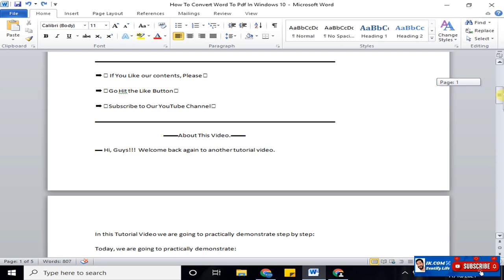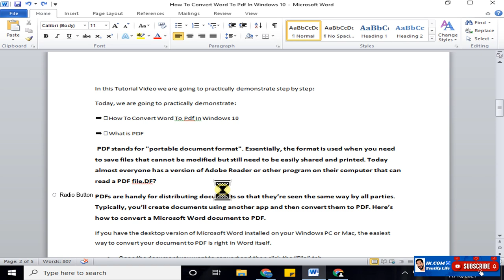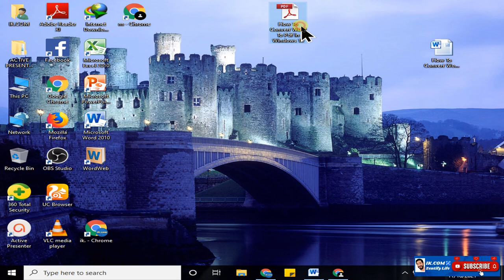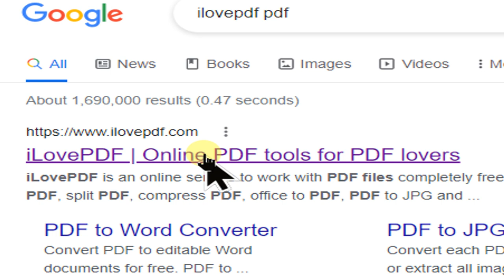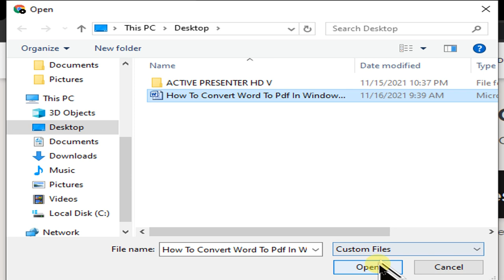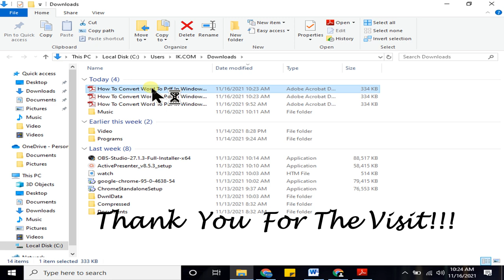How To Convert WORD to PDF In Windows (Works 100%)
➡️How To Convert WORD to PDF In Windows (Easy Way)
 In this video tutorial video we shall step by step demonstrate:  How to insert a Table of Contents in Word
➡ Steps on How To Convert Word To Pdf In Windows
1. Open the document you want to convert and then click the “File” tab.
2. On the backstage screen, select “Save As” from the list on the left.
3. Choose "Save As" from the panel on the left side of the screen
4. Next, from the Save As screen, select where you would like the PDF to be saved (OneDrive, This PC, a particular folder, or wherever).
5. Choose where to save the converted PDF
6. Click the dropdown arrow on the right side of the “Save As Type” box and select “PDF (*.pdf)” from the dropdown menu.
7. Choose "PDF .pdf" from the drop-down menu
8. If you want to, you can change the filename at this time. When you’re ready, click the “Save” button.
9. Change the name of the file (if you wish) and then click the "Save" button
10. After saving the PDF, you’ll be returned to your Word document, and the new PDF will open automatically in your default PDF viewer.
In this Tutorial Video we are going to practically demonstrate step by step:
Today, we are going to practically demonstrate:
➡️What is PDF
 PDF stands for "portable document format". Essentially, the format is used when you need to save files that cannot be modified but still need to be easily shared and printed. Today almost everyone has a version of Adobe Reader or other program on their computer that can read a PDF file.             ▬▬▬▬▬▬▬▬▬▬▬▬▬▬▬▬▬▬▬▬▬▬▬▬▬▬▬▬▬▬▬▬▬
▬1. 00:00 ▬ Intro - How To Convert WORD to PDF In Windows (Easy Way)
▬3. 00:45 ▬ What is PDF
▬4. 02:20 ▬ Location of Save as PDF
▬5. 02:35 ▬ WORD to PDF with I LOVE PDF Site
▬6. 03:25 ▬ I LOVE PDF Interface
▬7. 04:00 ▬ Selection of file from I LOVE PDF
▬8. 04:30 ▬ Conversion of file from I LOVE PDF
▬8. 05:40 ▬ PDF Downloaded from I LOVE PDF
▬9. 05:53 ▬ Thank You.
                                            ▬▬ Transcript ▬▬
                                                    ▬▬Tags.▬▬
IK.COM
▬▬ Appreciation To ▬▬
👉▬▬ Screen Recorder ▬▬▬▬▬▬▬▬▬▬▬  OSB Studio
👉▬▬ Video Editing Software▬▬▬▬▬▬ ▬▬▬KineMaster Pro / ActivePresenter 8
                                               ▬▬ Background Music ▬▬
                             👉▬ Music From▬ Zen Free Wisdom YouTube Channel